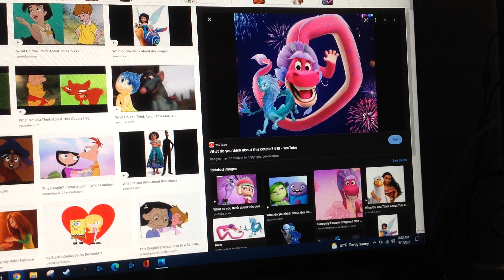What do you think about this copule